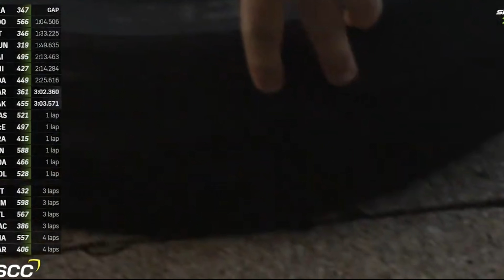Silverstone GP Part 2 - Commentary Sunday - A Low Res Ramble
ITS RACE SEASON! Part 2 on the Sunday and now its time to do some pitlane commentary with the Silverlake C1 Racing Series!!!

Robert Lewis Racing in 2023 with:

Silverlake Automotive Recycling - @silverlakegaragemotorsalva6771
ICON Events/Road,Track & Race - @iconroad-track-race
MJA Race Engines
EBC Brakes Racing - @EBCBrakesUK
Modified Fords Series - @modifiedfords5542
C1 Racing Club - @C1RacingClub ​
Graves Motorsport - @gravesmotorsport4794
Sam Pearce Motorsport - @SamPearceMotorsport